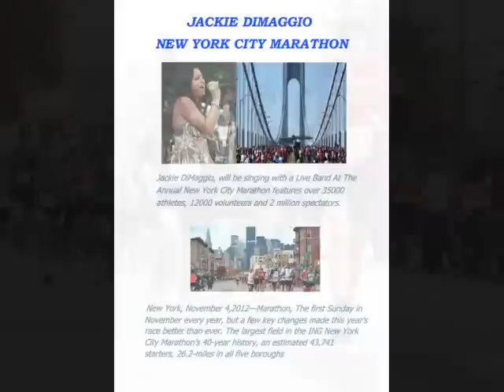JACKIE DIMAGGIO ~ EMPIRE STATE OF MIND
Some of these clips are when Jackie DiMaggio was performing In New York City ~ Jackie DiMaggio, will be singing with a Live Band At The Annual New York City Marathon features over 35000 athletes, 12000 volunteers and 2 million spectators.